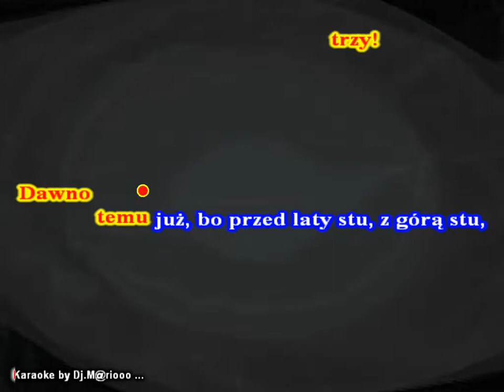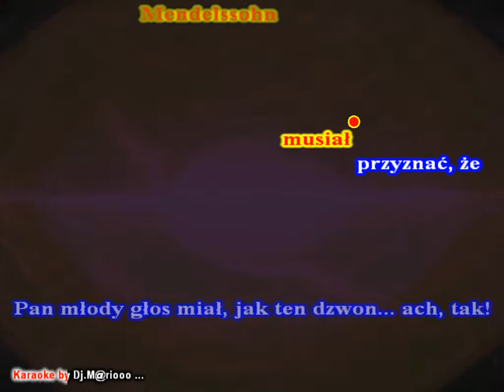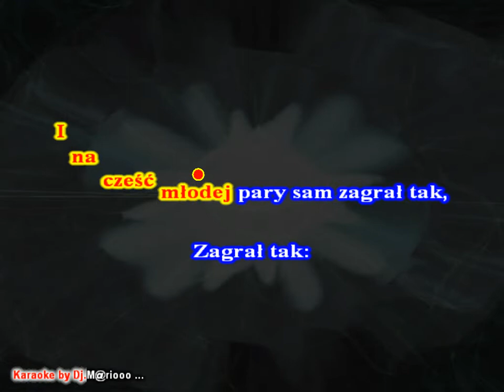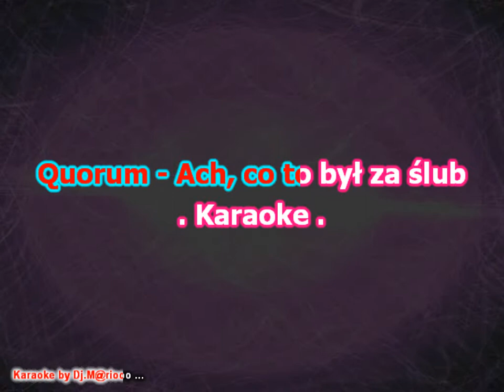Karaoke Quorum - Ach, co to był za ślub